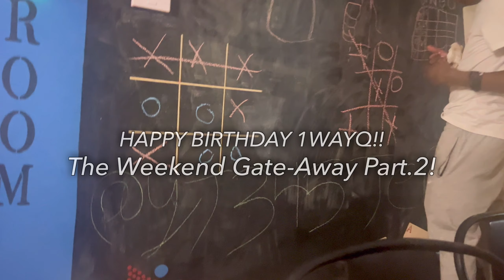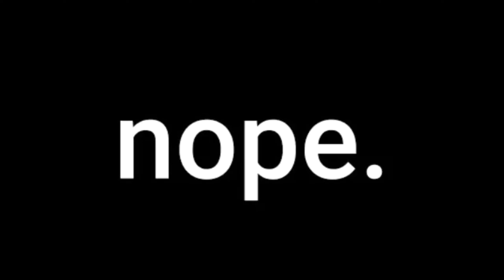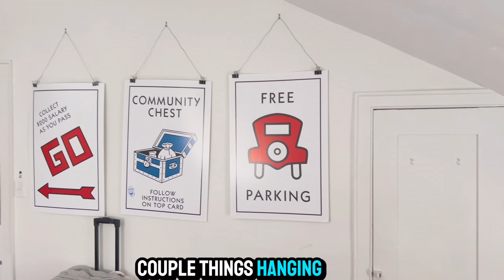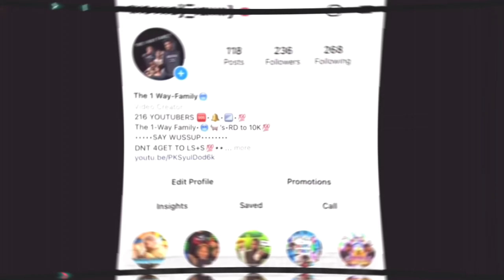MY PARENTS RENTED ME AND AIRBNB WITH AN ARCADE ROOM INSIDE FOR MY 15TH BIRTHDAY PT.2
MY PARENTS RENTED ME AND AIRBNB WITH AN ARCADE INSIDE FOR MY 15TH BIRTHDAY
We Stayed At A CRAZY AirBNB w/ An ARCADE ROOM For My Birthday Weekend🫡🔥 1 Way -Qs Birthday Surprise Part.2

WE ALWAYS GON LUV AND ROCK WITH YALL GANG💯💯we never made it to tha last goal and its cool fr💯but the support would help a lot specially cause we lost a lot of yall,but yeaaaaa🫥hit tha button Gang💪🏽

Videos post every:
⚡️WEDNESDAY 8PM
⚡️FRIDAY SKIT VIDEOS 8PM
⚡️SATURDAY 12 NOON EASTERN
⚡️SUNDAY 8PM